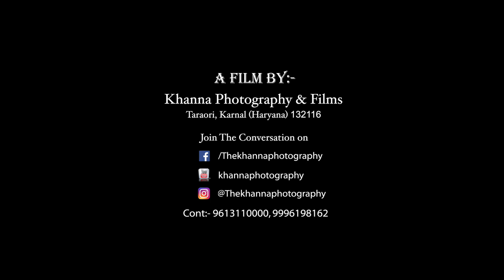Naina weds Ishan wedding highlights